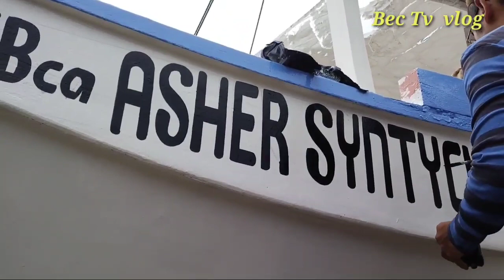Bangkang Pamiwasan under repair | 400k kaya ang nagastos?